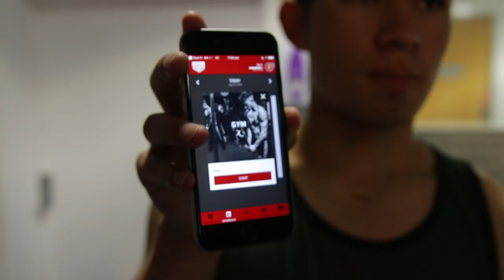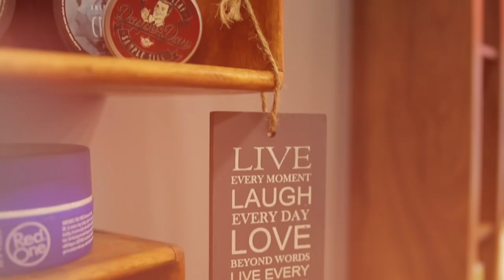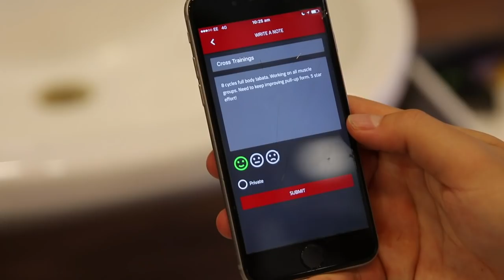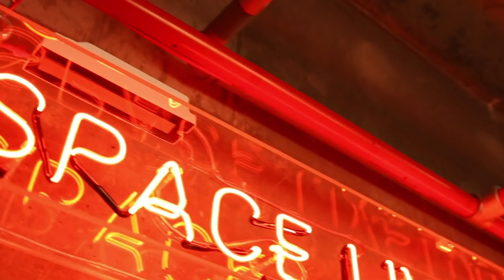A Soccer Players Gym Workout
Effective fam! In today's vlog you'll be learning one of the most effective ways of interval training, a 5-minute nutrition-packed breakfast, Altin the barber, a visit to Youtube and a big update of whats happened over this summer.

Hope you like the new format made by the amazing @adrian_adventures.

Stay Effective

- Nick (@nickhumph)

Videography & Edit by Adrian Stefanowicz: You can find him on Instagram @adrian_adventures

OFFICIAL EFFECTIVE APP

Come train with Effective and get immediate access to over 150+ exercises, workouts and intelligence training with EPL analysts from teams like England & Stoke City.